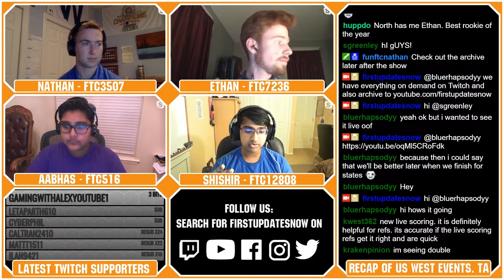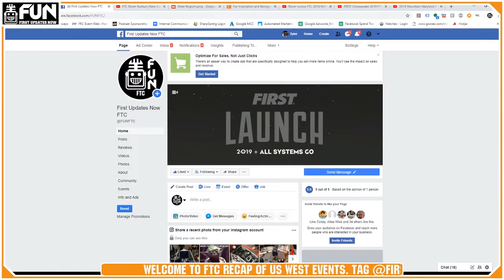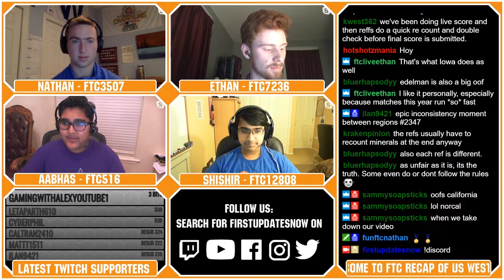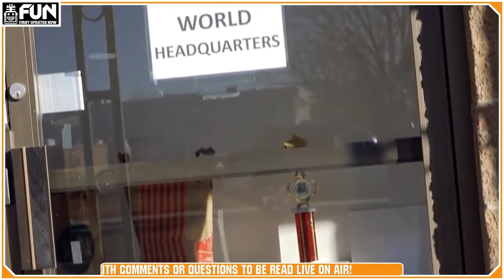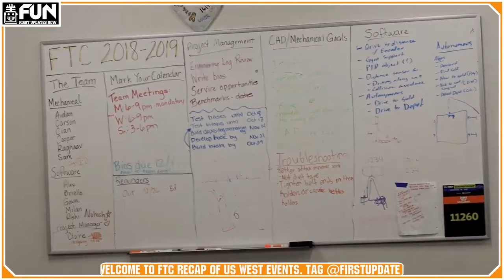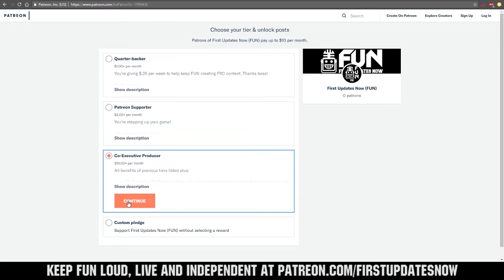FTC Recap US West January 2019